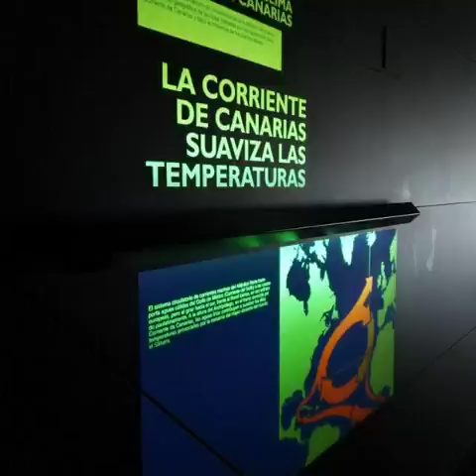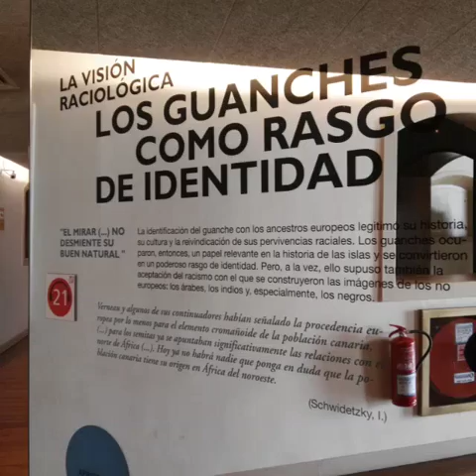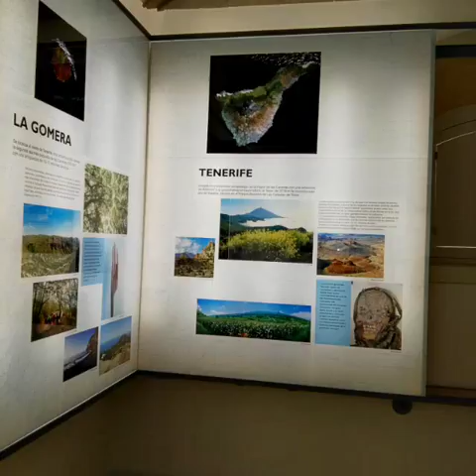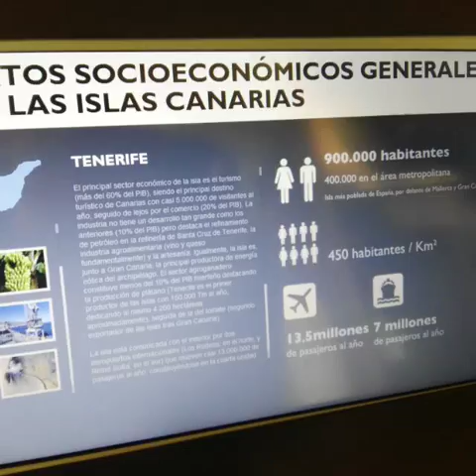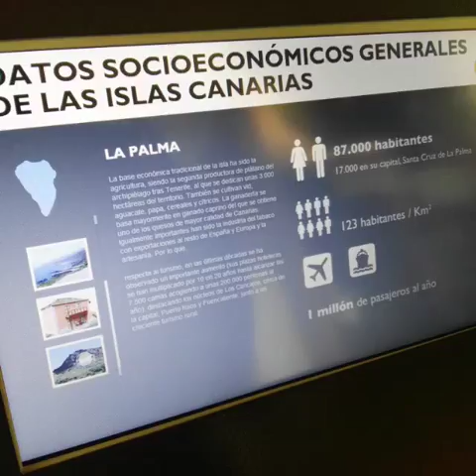Vista al Museo de la naturaleza y el hombre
Hola muñecas (o), hoy pase por el museodetenerife . La naturaleza y el hombre; desde que llegué a Tenerife no había ido a este lugar.

Si, llegan a visitar o quedarse una temporada en Tenerife , no dejen de visitar el museodetenerife podrán explorar la naturaleza Canaria su cultura, los guanches y una colección de fauna, entre otros.

 No, dejes de ir ¡te encantará!